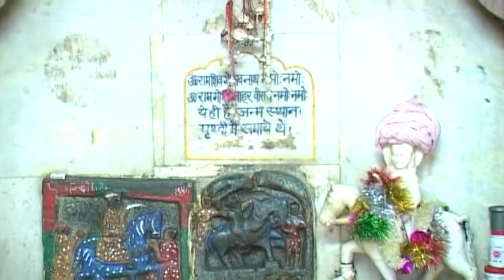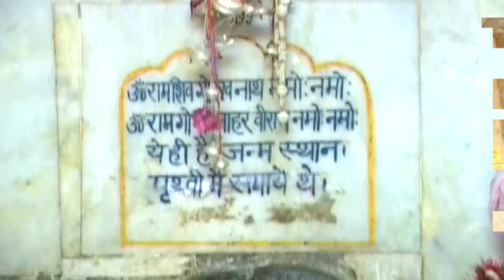Jaharveer Gogaji Bhajan- Fago Ki Naomi Aayi | Gorakh Ne Alakh Jagai De De Bhiksha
Singer- Shiv Nigam,Yasprit Kaur
Label- Sonotek  Cassettes
Cast:-Rajesh Thukral
Producer:-Hansraj Railhan, Krishan Railhan, Rajesh Thukral, Rajjat Vij